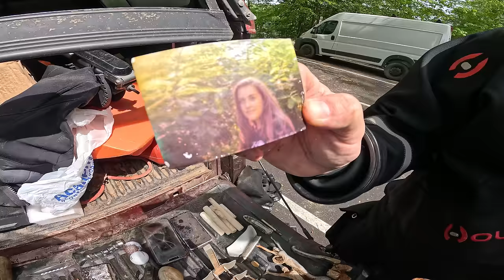Police Called After Finding This Underwater! (1v1 Scuba Diving Challenge)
We travel to Atlanta Georgia for a 1v1 scuba diving challenge in the Chattahoochee river to see what lost treasures could be found and had to call the police!

Follow    ​⁠​⁠ @exploringwithnug
Follow our team channel   ​⁠​⁠ @wreckedandrecovered